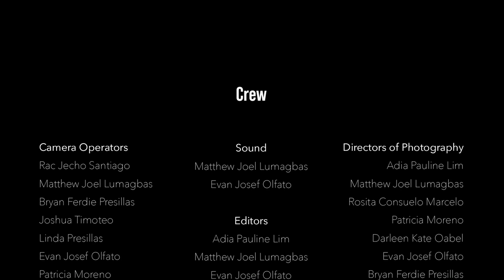SKIN CRAWLER | Short Film (Dir. Matthew Joel Lumagbas & Adia Pauline Lim)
An individual explores the different possibilities of their body, in an effort to find satisfaction in themself.

Self 1: Rac Jecho Santiago
Self 2: Bryan Ferdie Presillas
Self 3: Kat Moreno
Self 4: Darleen Kate Oabel
Self 5: Rosita Consuelo Marcelo

Extras
Michael B. Timoteo
Amalia P. Olfato
Isabella Marcelo

Sound
Matthew Joel Lumagbas
Evan Josef Olfato

Camera Operators
Rac Jecho Santiago
Matthew Joel Lumagbas
Bryan Ferdie Presillas
Joshua Timoteo
Linda Presillas
Evan Josef Olfato
Patricia Moreno
Darleen Kate Oabel
Rosita Consuelo Marcelo

Editors
Adia Pauline Lim
Matthew Joel Lumagbas
Evan Josef Olfato
Rac Jecho Santiago
Joshua Timoteo

Cinematography :
Adia Pauline Lim
Matthew Joel Lumagbas
Rosita Consuelo Marcelo
Patricia Moreno
Darleen Kate Oabel
Evan Josef Olfato
Bryan Ferdie Presillas
Rac Jecho Santiago
Joshua Timoteo

Written by:
Adia Pauline Lim
Matthew Joel Lumagbas
Rosita Consuelo Marcelo
Patricia Moreno
Darleen Kate Oabel
Evan Josef Olfato
Bryan Ferdie Presillas
Rac Jecho Santiago
Joshua Timoteo

Story by:
Adia Pauline Lim

Directed by: Matthew Joel Lumagbas & Adia Pauline Lim
Produced by: Kristoffer Brugada

Cinema Kapsula is the hub for Filipino short films created by students and other aspiring filmmakers. We provide a space for creators to exhibit their work to an audience of film enthusiasts and fellow creatives.